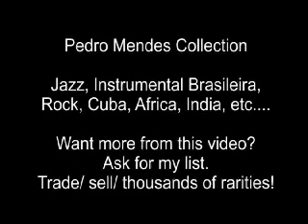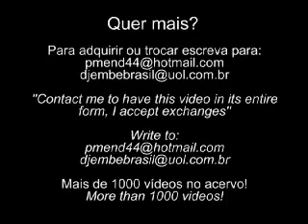Art Ensemble of Chicago Lugano 1979